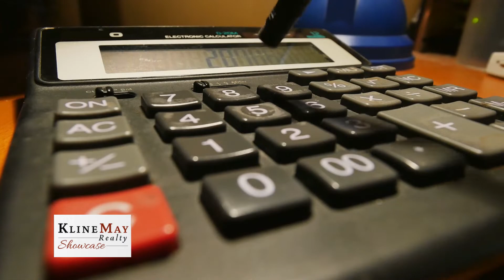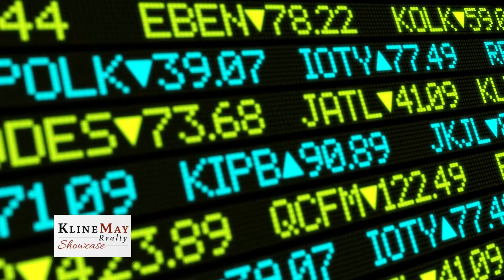Kline May Corner - "Mortgage Rates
Aimee Roberts and Principal Broker Karl Waizecker take a look at where mortgage rates stand right now, and why that's not what was predicted by the experts.